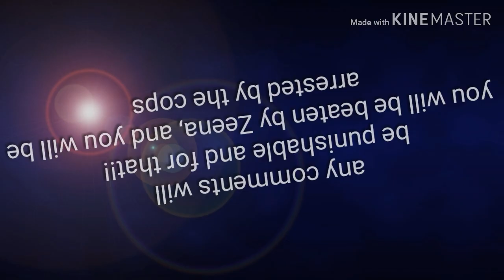Perimaunt Failure Presentation 2020 Remake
Taken from ,,Master Fortress"